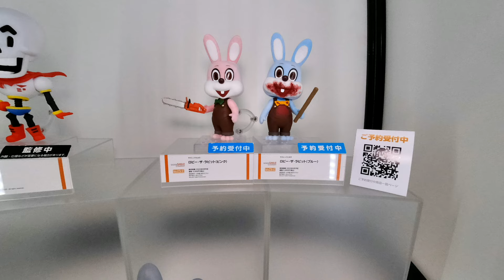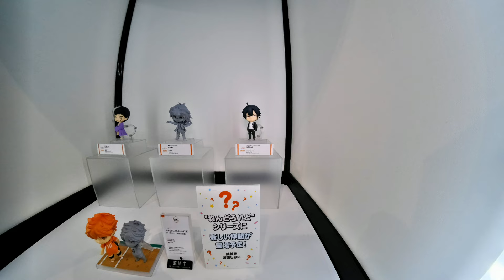【VR180 3D】ワンホビ35 新作フィギュア展示VRレポート（その２）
2022/2/11から2/13まで秋葉原で開催されていたワンホビギャラリー35のフィギュア展示をVR180の3Dで撮影しました。
その2は、初音ミク、オランジュルージュ、ねんどろいど、PLAMAX等の展示です。